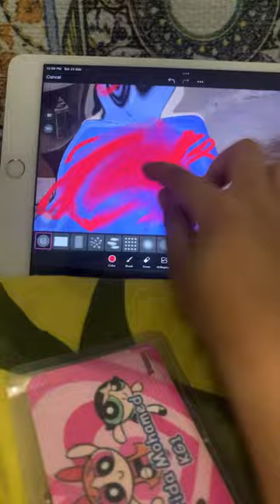23 March 2024